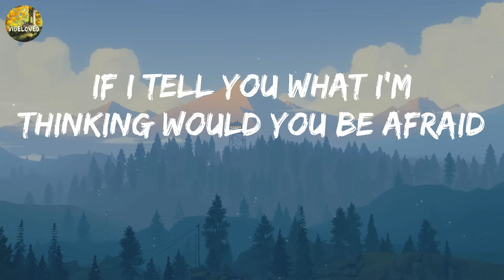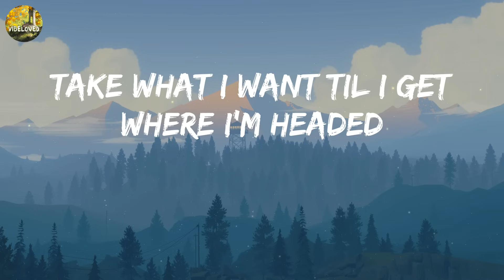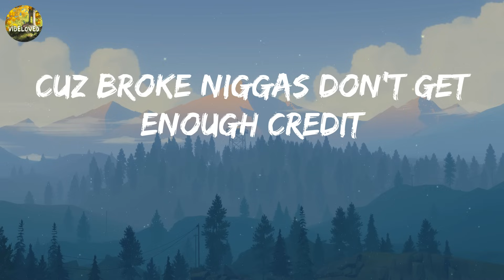Daemon - Credit Check (Lyrics)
🎵 Credit Check - Daemon Lyrics:
If I tell you what I’m thinking would you be afraid
That’s rhetorical you boring as a PSA
All you wanted was a foreign
How are we the same
Nah I speak a different language
I don’t even need to say it
Kanye found God then he got a bag
I be up in Sunday service feeling kinda bad
Momma raised me a Christian
So I’m raising up my pistol
Aiming straight at yo religion
Iconoclast
Rap ain’t shit without me
Fuck y’all niggas you don’t get it
Lil boy you fake as yo ID
Fuck you nigga you don’t get it
Hey fucker
I’m the 8th wonder
Of the whole world
I milk it and make butter
Take what I want til I get where I’m headed
Cuz broke niggas don’t get enough credit
I’m a titan with a problem
My anger is never-ending
Yeah the writing’s on the wall
And I’m banging my head against it
I needed an exorcism
The priest ‘il prepare the scripture
Releasing the devil in ‘em
Like Satan with hella rhythm
I’m Coltrane in the spirit
I’m so crazy I’m infinitely not sober
Flipping the script and pulling the cops over
The dark side of the force
Dæmon is Darth Vader
Finna start choking em
Black hole of the star-spangled
All praises